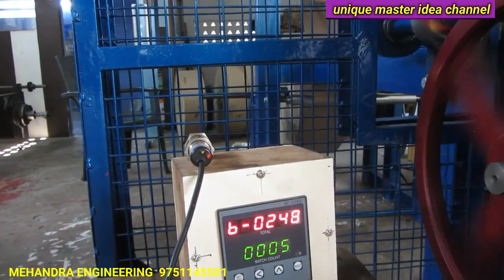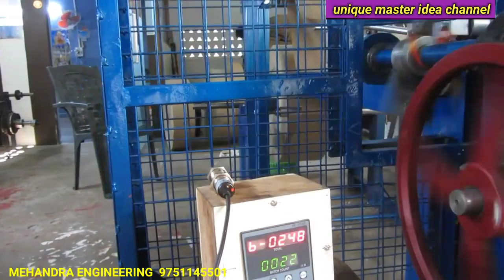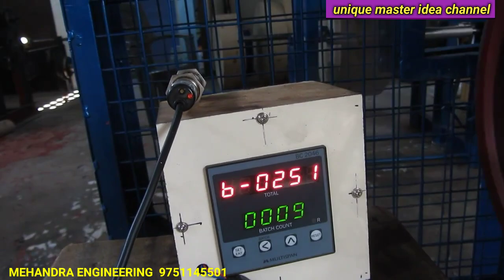ঔষধের খাম তৈরি ব্যবসা ||Envelope making business process || unique master idea channel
বন্ধুরা আজ আমি আপনাদের কাগজের খাম  তৈরি  ব্যবসা করার কিছু  পরামর্শ দেওয়ার চেষ্টা করেছি । ও কিভাবে এই খাম তৈরি  করে বাজারে সেল করবেন তার কিছু আইডিয়া দিলাম ।আপনারা চাকরির আসায় বসে না থেকে ছোট খাটো ব্যবসা শুরু করতে পারেন খুবই ডিমান্ড এই ছোট ছোট কারখানার পণ্যের। তাই শুরু করুন মনে সাহস  নিয়ে  এগিয়ে যান সফল হবেন আমি গ্যারান্টি দিচ্ছি

আপনার হোলসেল অথবা কোন manufacture ব্যবসা থাকলে বা ব্যান্ডের  প্রচার  করতে চাইলে সম্পূর্ণ  বিনামূল্যে আমার   চ্যানেল আপনার উৎপাদিত প্রডাক্টের প্রচার কররে । তাহলে যোগাযোগ করতে পারেন unique master idea channel  এর  সাথে
অথবা  ইমেল করতে পারেন

                -:বিশেষ সতর্কিকরন:-
এই ভিডিওটি শুধু আপনাদের ব্যবসার আইডিয়া দেওয়ার জন্যে  করা হয়েছে ।ভিডিও তে দেখান কোন কাঁচামাল বা মেশিন ভাল করে যাচাই করে কিনবেন । আগাম টাকা চাইলে দেবেন না  কোন রকম প্রতারণার দায় চ্যানেল কর্তৃপক্ষ  নেবে না । মনে রাখবেন  unique master idea channel কোন মেশিন বা কাঁচামাল বিক্রি করেনা বা বিক্রয় কারির সাথেও কোন আর্থিক  আদানপ্রদান করে না ।ভিডিও নিচে কোন মোবাইল নম্বর দেবেন না তাহলে প্রতারণার শিকার  হতে পারেন । আমরা চাইনা আপনার কষ্টার্জিত টাকা কেউ  আত্মসাত করুক । ধন্যবাদ

This is the video in this channel is non profitable & non promotional. This channel is only for the information & is not responsible for any type of profit and loss or any damages.if you deals or purchases anything will be at own risk.please survey & make research before doing any business. This video is only for the market basic information.
Tea packing business idea,
nylonbag business